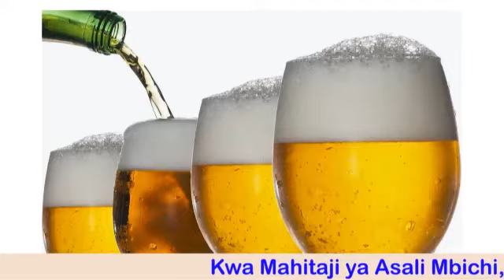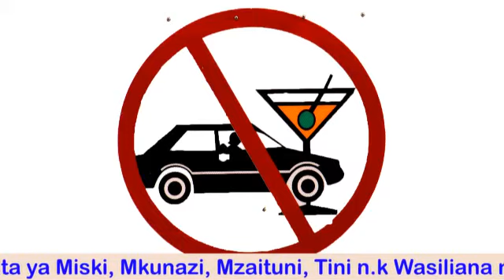uharamu wa ulevi1 - imam shaaban mponda